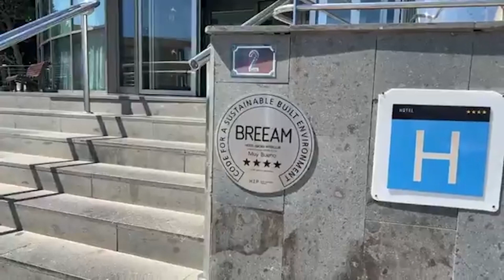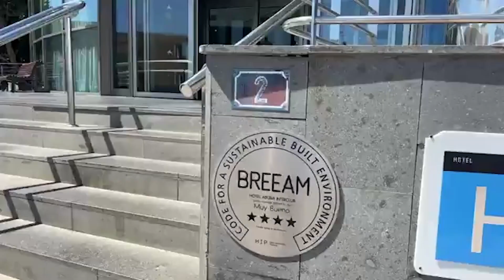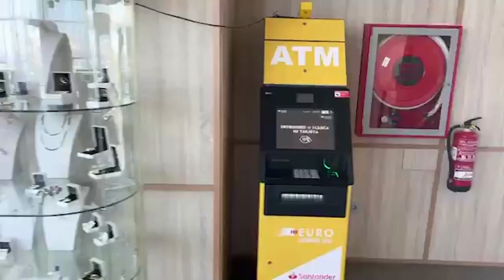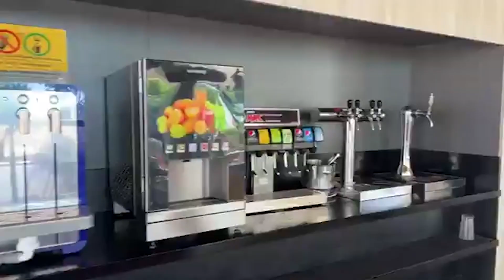4☀ Abora Interclub Atlantic by Lopesan Hotels | Gran Canaria | UrlaubsChecker ferngesteuert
UrlaubsChecker ferngesteuert! 💥 aus GRAN CANARIA! ✈️😍 UrlaubsChecker Alex hat für euch einen Rundgang durch das 4☀ Abora Interflug Atlantic by Lopesan Hotels auf Gran Canaria gemacht! Habt ihr Fragen oder Wünsche? Dann ab in die Kommentare! 👇💬